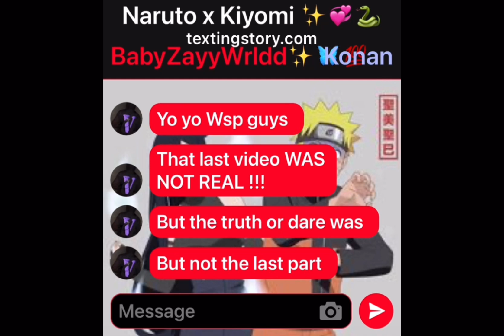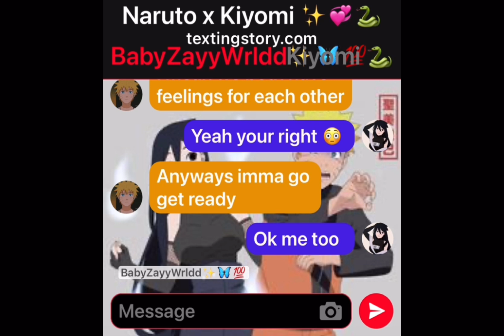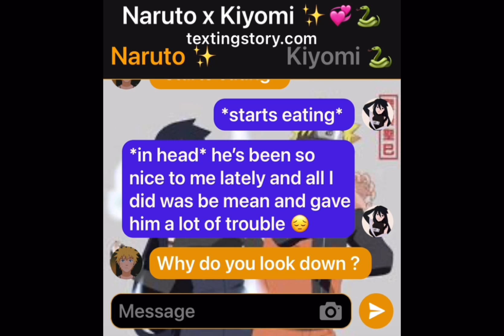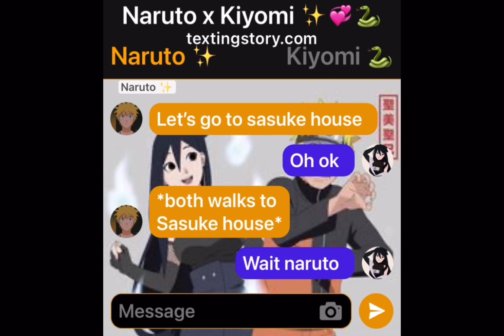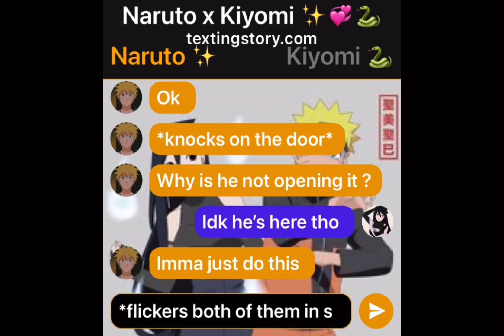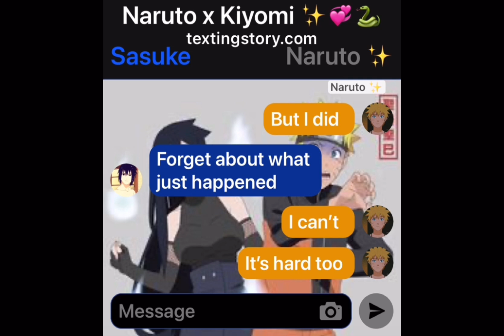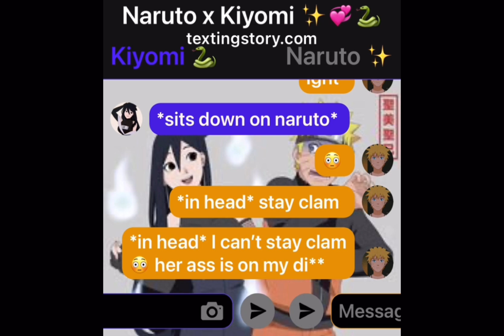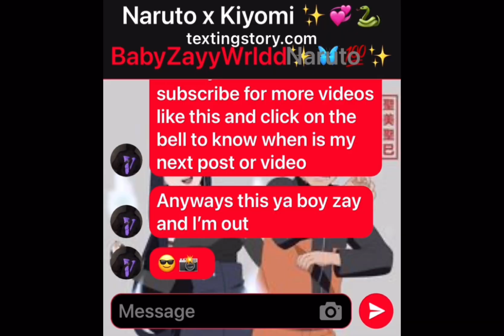Konoha High School part 8 - The lovely date 😳😉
Yo yo Wsp guys hope you liked the video and if you did like and subscribe for more videos like this and click on the bell to know when is my next post or video anyways bye 😎📸.